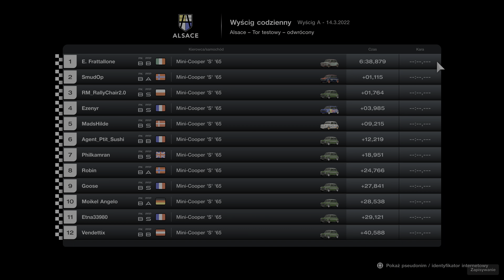PS5 4K | Gran Turismo 7 | New Daily Race A | Logitech g29 Onboard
Zaczynamy zabawe z wyzwaniami codziennymi! Masa błędów ale zabawa najlepsza. Dajcie znać jak wam się to widzi!
Zostaw lape i komentarz dla zasięgów Pozdro